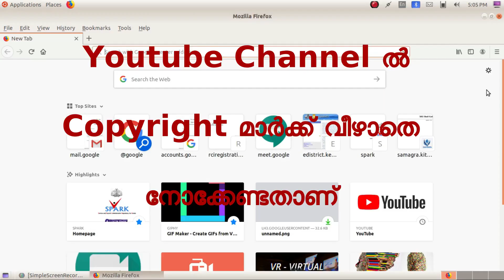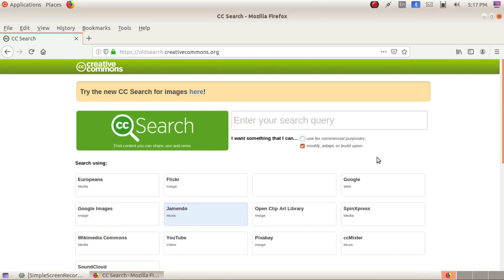Copyright ഇല്ലാത്ത ഇമേജുകളും വീഡിയോകളും Youtube ചാനലിൽ എങ്ങനെ ഉപയോഗിക്കാം?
Copyright ഇല്ലാത്ത ഇമേജുകളും വീഡിയോകളും Youtube ചാനലിൽ add ചെയ്യുന്ന വിധം.